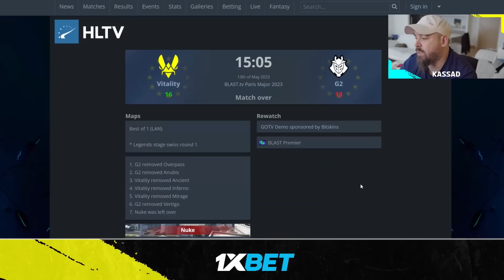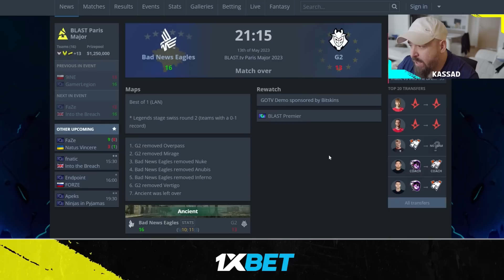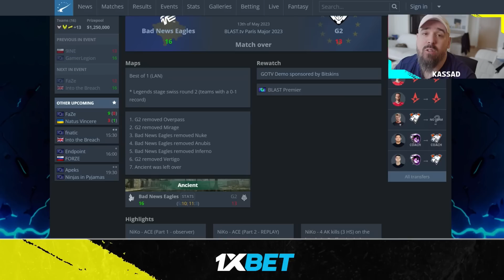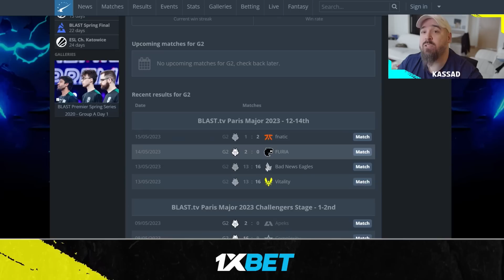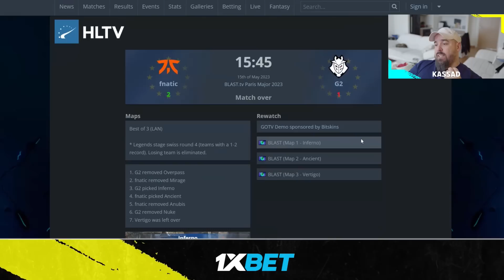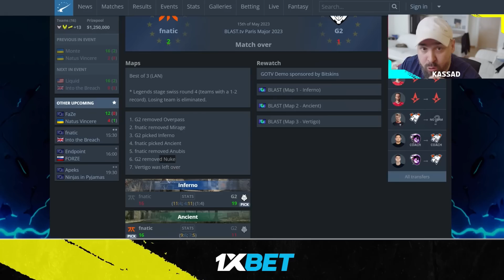G2 Will Miss The Last CS:GO Major Playoffs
1xBet is the official partner of our show. Follow the link below to get your bonus

Justatip is a content platform that was created by Aleksandar “Kassad” Trifunovic and Gordan “g0g1” Prosic, two experienced esports professionals who aim to educate and inform fans about betting on CS:GO, Dota2, and other esports titles, as well as sports in general. Their goal is to provide fans with a comprehensive and engaging source of content that will keep them up to date on the latest news, strategies, and trends in the world of esports and sports and winning picks on daily basis.

Apart from premiering a daily esports tips show, Justatip is also planning to release many other types of content that will appeal to fans of all levels of knowledge and experience. This content will include in-depth analysis of tournaments and matches, interviews with esports players and experts, and other.

In order to stay up to date with the latest content from Justatip.gg, be sure to follow the platform on its other social media channels as well.